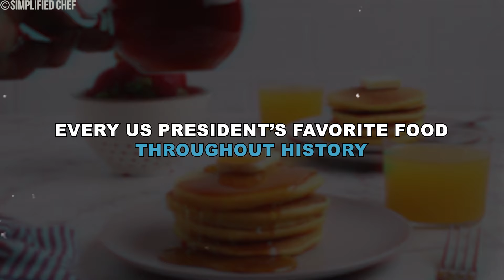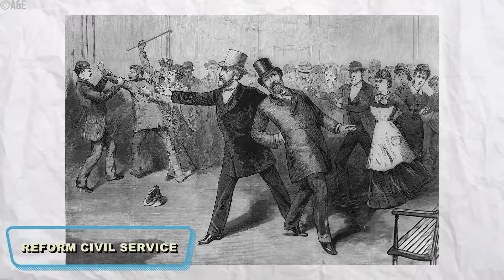Every US President’s Favorite Food Throughout History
Discover the culinary preferences of every U.S. president in our engaging video, "Every US President’s Favorite Food Throughout History." We explore the top three favorite foods of each president, revealing fascinating insights into their personal tastes and dining habits. Join us for a delicious journey through American history!